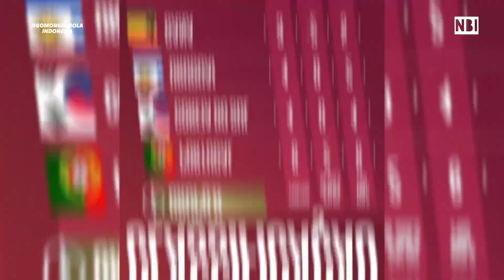Ronaldo cr7 akui kehebatan tim Asia Korea Selatan🇰🇷 son Heung min bobol Portugal 2-1